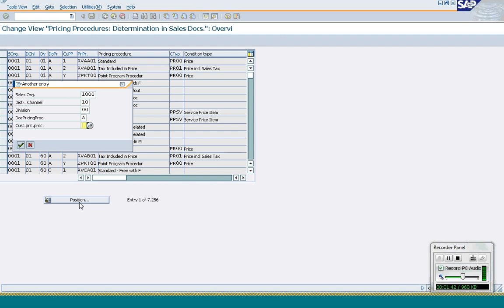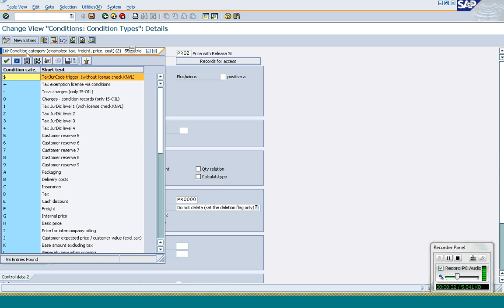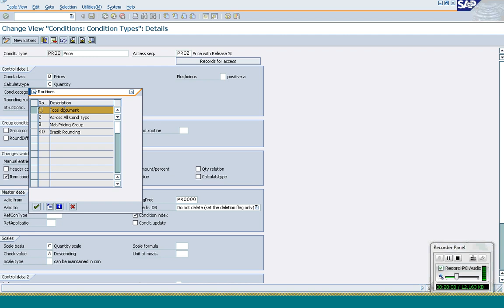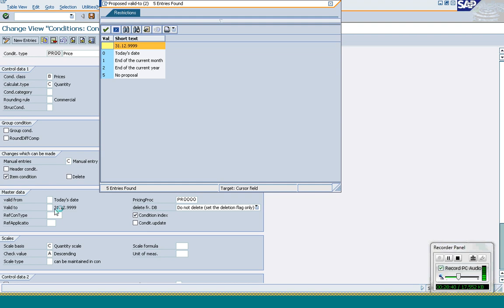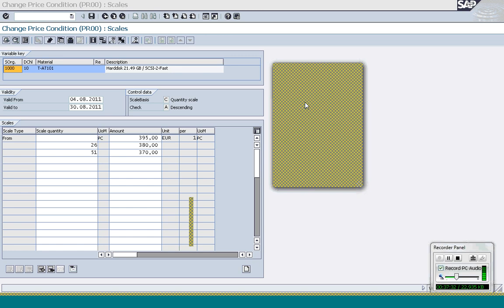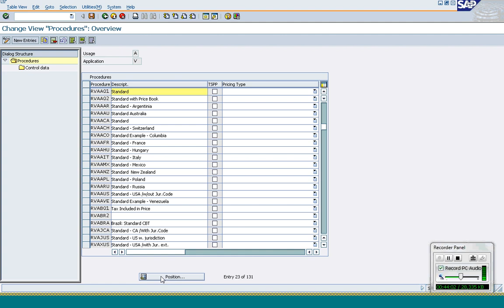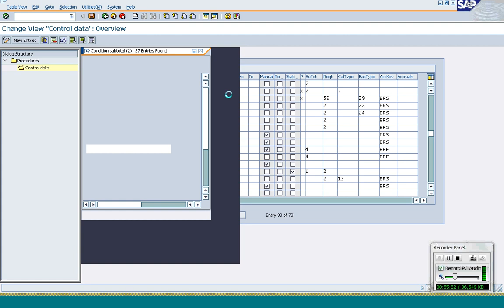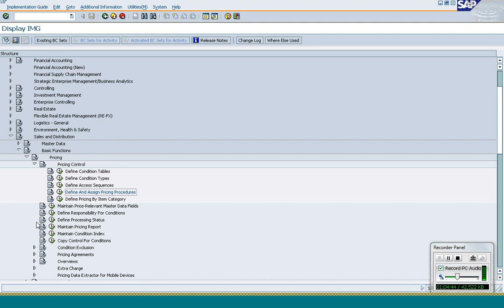SAP SD Class 13